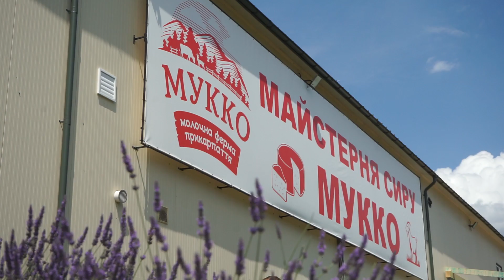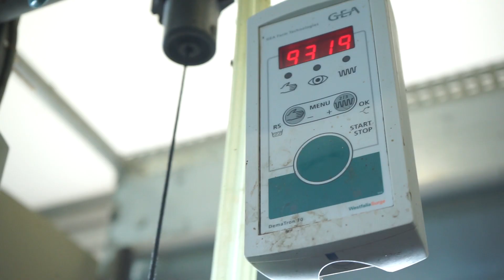ЧУДОДІЙНА СИРОВАТКА У EMILY MEDICAL CENTER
Партнер футбольного клубу «Рух» Emily Medical Center продовжує вражати своїми інноваційними методами турботи про ваше здоров‘я. У новому випуску головний лікар медичного центру Тарас Кльофа завітав на ферму «Мукко», де виготовляють одні з найкращих сирів України. Саме тут Emily Medical Center бере органічну сироватку для подальших процедур. Яка користь від здавалося б вторинного продукту та як сироватку застосовують у медицині – у відео на Ruh TV.